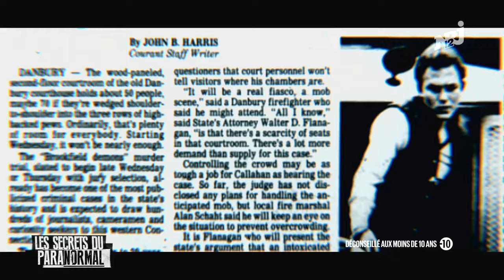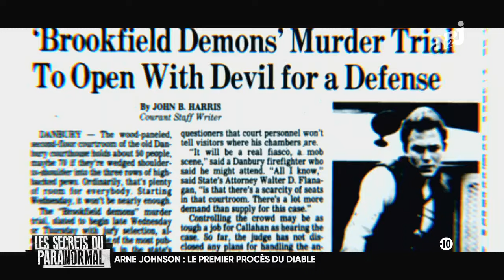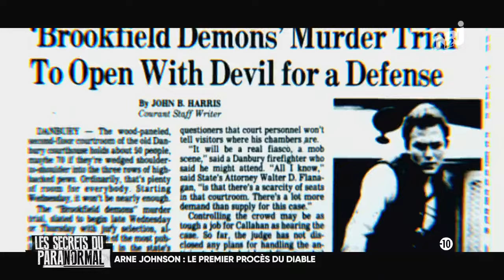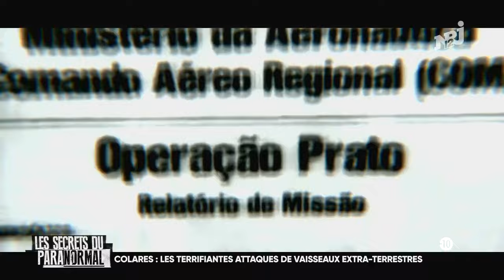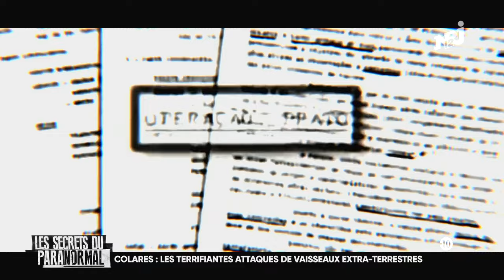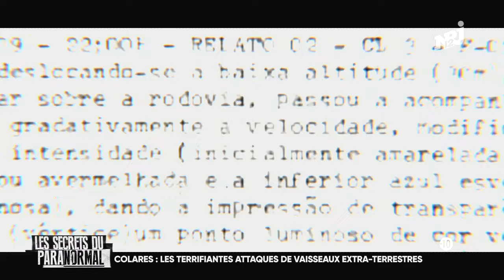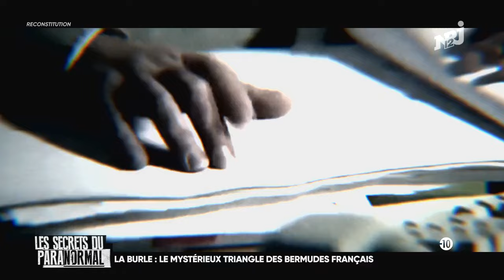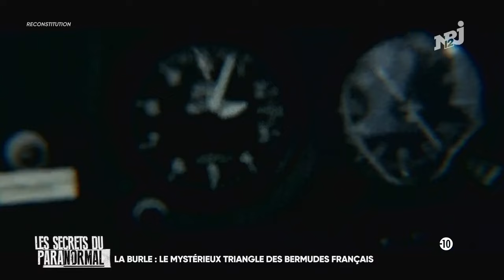LES SECRETS DU PARANORMAL - EPISODE 11 - NRJ 12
Retrouvez tous les épisodes Les secrets du Paranormal est un voyage au cœur de l'étrange qui, vous allez le voir, défie les lois de la raison. Phénomènes paranormaux, manifestations surnaturelles, effrayantes malédictions semant la mort autour d'elles, ou observations d'objets volants non identifiés, « Les Secrets du Paranormal » revient sur ces évènements mystérieux, aujourd'hui encore, aussi étranges qu'inexpliqués... Thèmes: le procès du diable, l'attaque ovni de Colares, l'auberge aux esprits, l'énigme des crop circles, le triangle des Bermudes français.